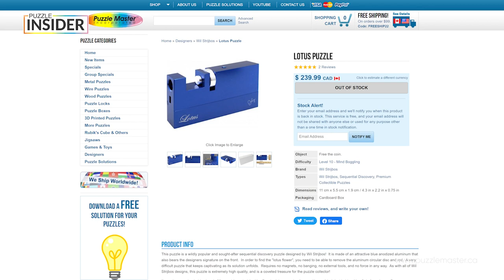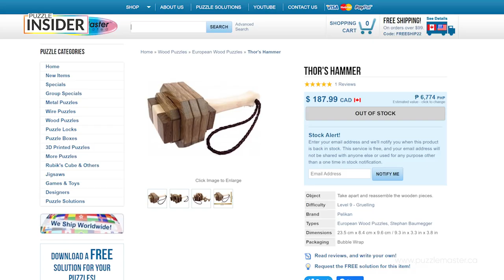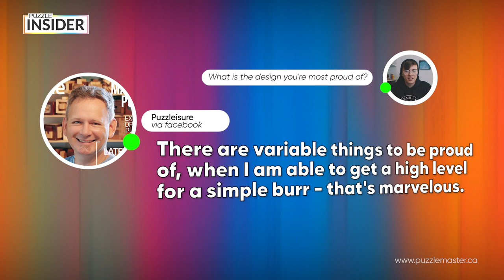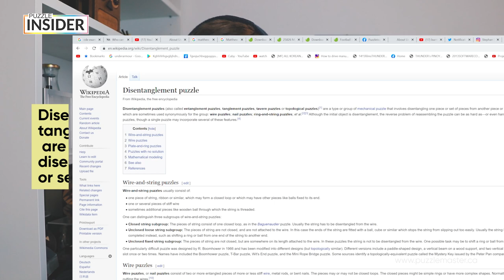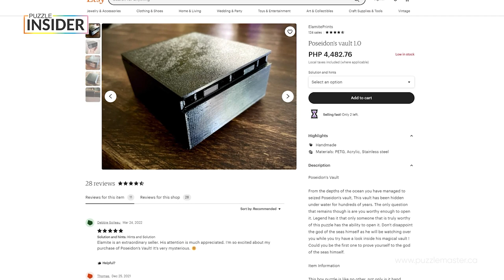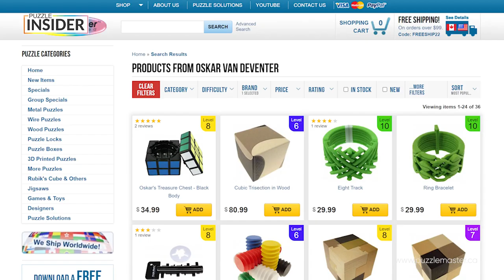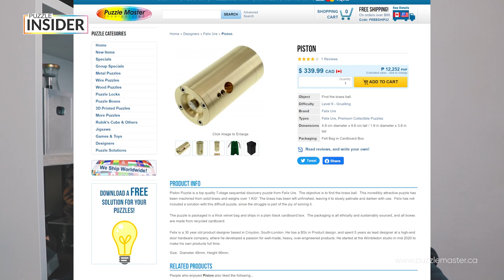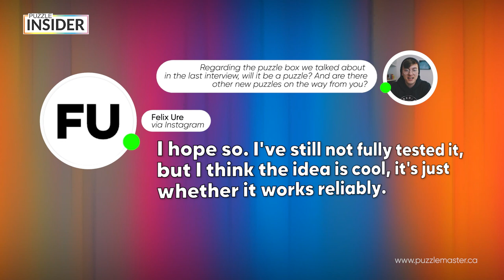Puzzle Insider Ep 7 - Excaliburr's Inventor Solve His Own Puzzle?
Puzzle Insider Episode 7 looks at Free The Peg & Penny Pincher puzzles; interviews S. Baumegger; looks at topology to solve wire and rope puzzles; Designer, Creator and Featured puzzle of month

0:14 - Free The Peg and Penny Pincher from MW Puzzles
2:25 - Stephan Baumegger or Puzzleisure on Facebook
4:58 - Wire and Rope puzzles
5:59 - Designer of the Month - Elamite Prints
7:54 - Creator of the Month - Cuberly
9:50 - Featured Puzzle of the Month - Piston from Felix Ure

Thanks to Greg, who also has a blog and a You Tube channel:

In Puzzle Insider Episode 7, Greg starts out looking at MW puzzles, Free The Peg and Penny Pincher. Then he asks Stephan Baumegger a few questions, talking about his puzzles Excaliburr, Thor's Hammer, Holy Grail, Cosquer Cave Box, and Spheres puzzles. He is Puzzleisure on Facebook. Then he looks into how rope and wire puzzles are solved through topology. Designer of the month is Elamite Prints, who 3D printed Poseiden's Vault. Creator of the month is Cuberly or Chris Harrison. Featured puzzle of the month is Piston, which weighs over 1 kg and is  a combination of two prototypes made by Felix Ure.